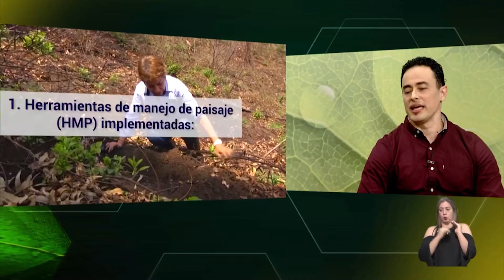CVC presentará su gestión ante alcaldes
La CVC presentará su gestión del 2020 a la Asamblea Corporativa. Álvaro Roldán, director de Planeación de la Corporación explica la importancia de esta reunión y sus resultados…